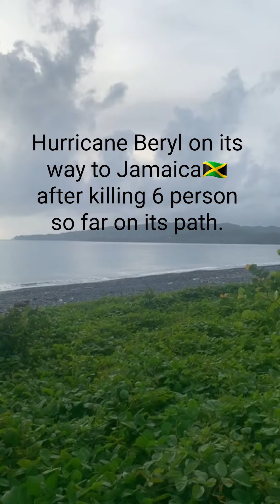Hurricane Beryl Jamaica 🇯🇲 [04/07/24]